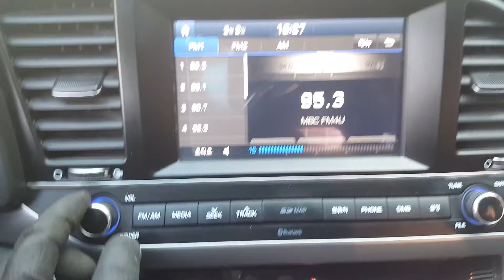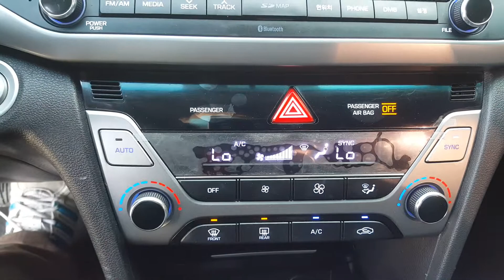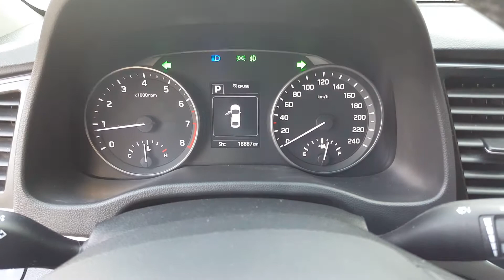AVANTE AD 211713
YES  TRDAING.